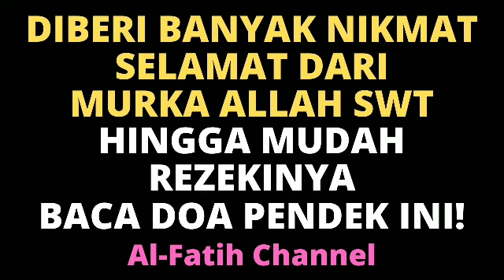DIBERI BANYAK NIKMAT SELAMAT DARI MURKA ALLAH SWT HINGGA MUDAH REZEKINYA, BACA DOA PENDEK INI!